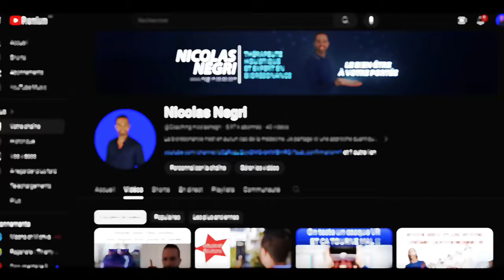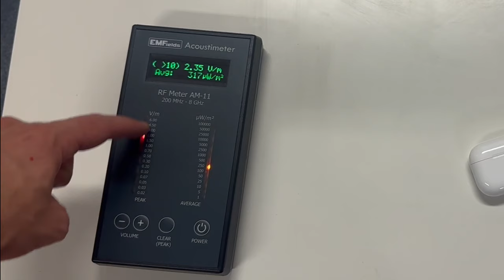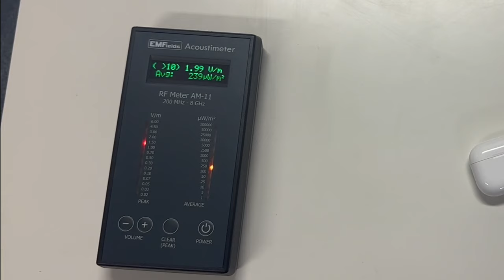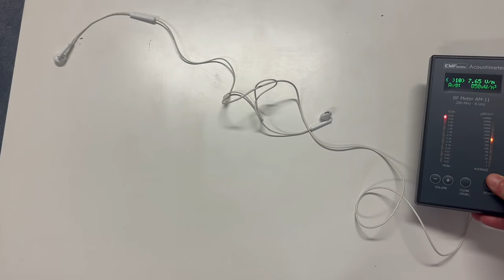Comment choisir le bon Kit main libre pour sa santé ?!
Dans cette vidéo je vous montre à quel point les champs électriques peuvent influencer votre santé et celle de vos proches et comment s'en rendre compte et trouver des solutions en mesurant cette tension directement dans votre corps.

Nous allons voir comment choisir de la meilleure manière possible le kit main libre qui vous correspond à vos besoins et surtout à votre santé !